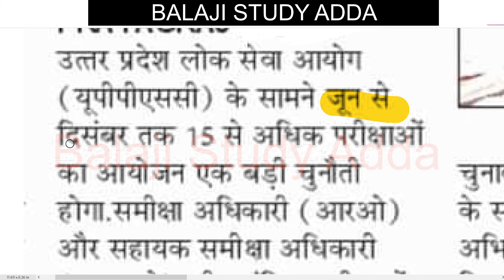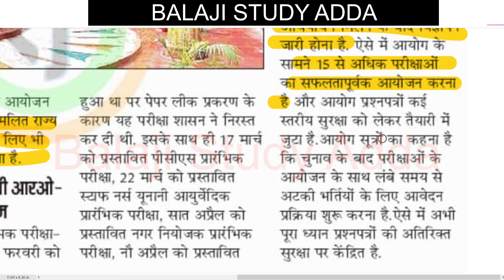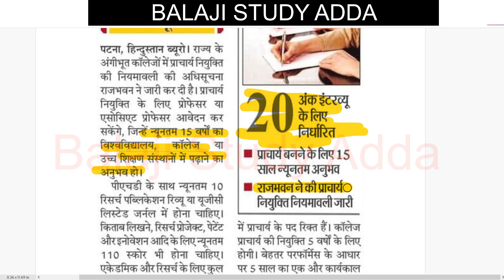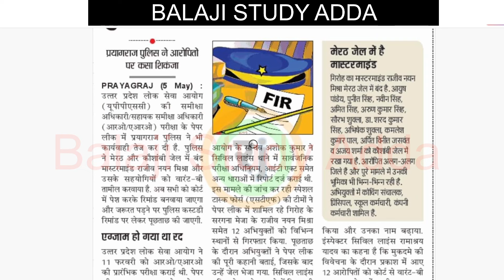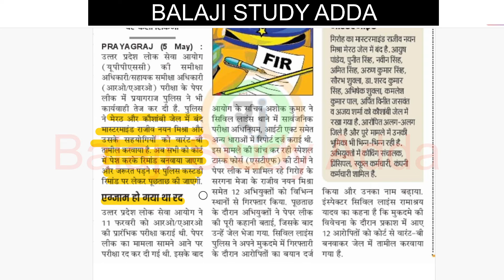UPCOMING 15 VACANCY FROM JUNE TO DEC, RO/ARO PAPER LEAK UPDATE, NEET PAPER LEAK, APS & OTHER UPDATE